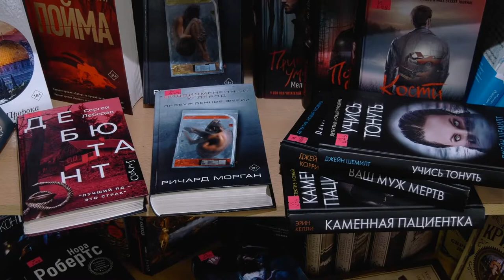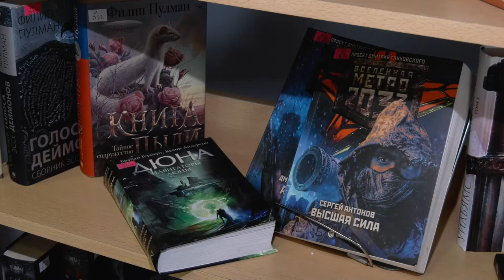Книга года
Магадан 2022